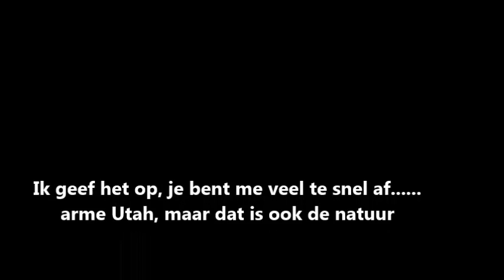Utah speelt met Quinto 24 oktober 2013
Leuk om te zien hoe dat Utah probeert met Quinto te spelen, maar ondertussen ook nog even laat weten dat hij toch nog steeds de leider is binnen de roedel. :-)